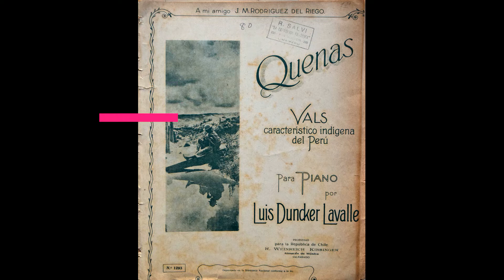Quenas - Luis Duncker - Bicentenario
Luis Duncker Lavalle falleció en 1922 a la edad de 48 años. Es autor y compositor de varias obras. "Quenas" es un vals escrito para piano de modo primigenio, y que sensibles compositores le han hecho arreglos para darle un aire andino. Es probablemente, la obra que más se ha llevado a la discografía por numerosos solistas, grupos, bandas y estudiantinas. Los restos de Duncker reposan en el cementerio general de La Apacheta en Arequipa, su ciudad natal.
Agradecemos a los intérpretes de esta versión con la cual rendimos homenajen a su autor y compositor y también a sus arreglistas y ejecutantes.